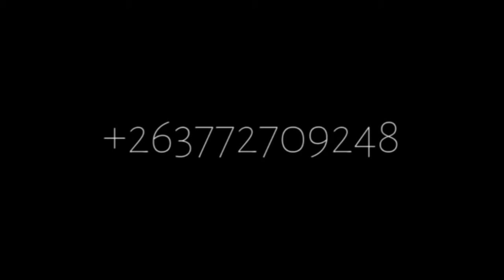Ecocash advert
I came up wit an idea, and hoped it would sail...